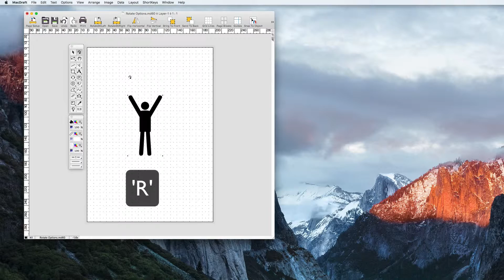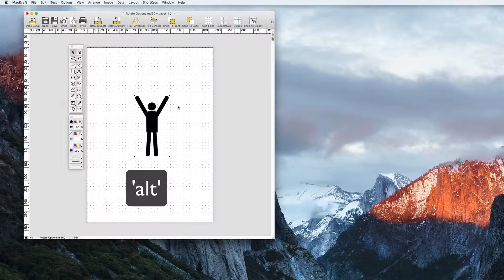MacDraft Lesson 11 Rotating Objects in MacDraft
In this lesson we will teach you how to freely rotate your objects in MacDraft and how to do it more accurately by using the Rotate Options dialog